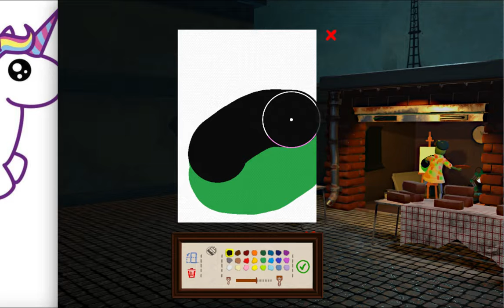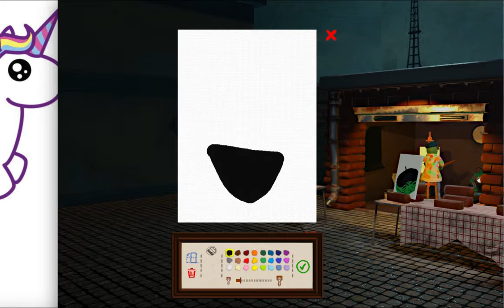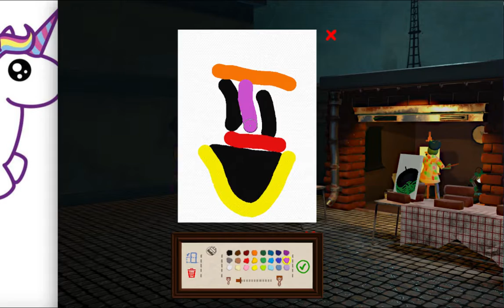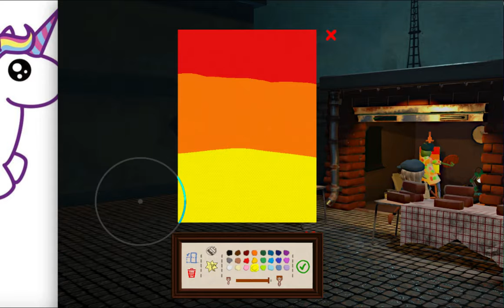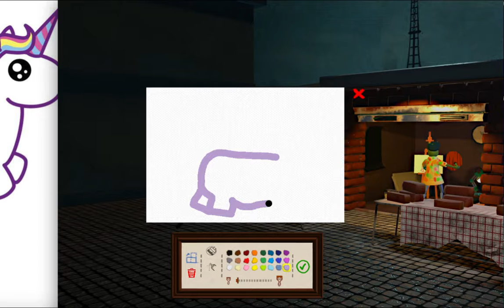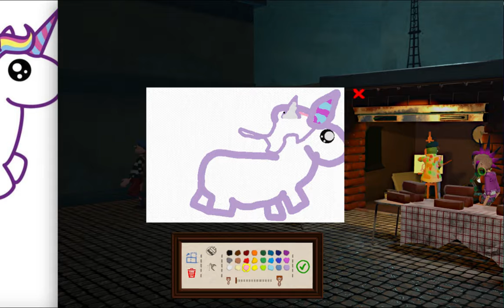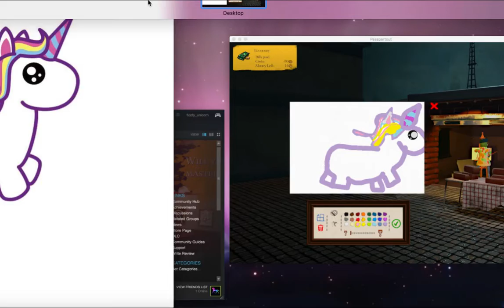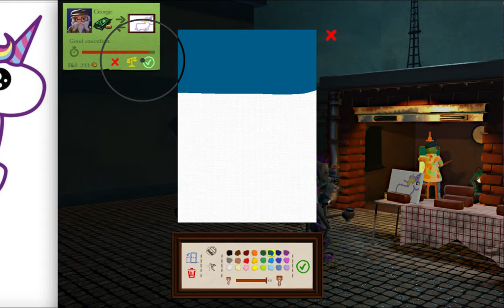Drawing A Unicorn Passpartout pt 2